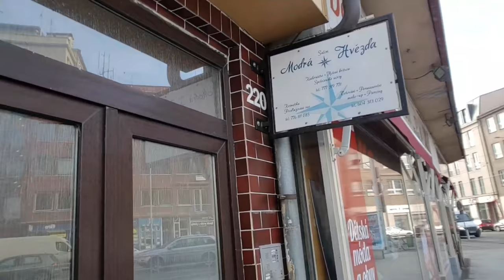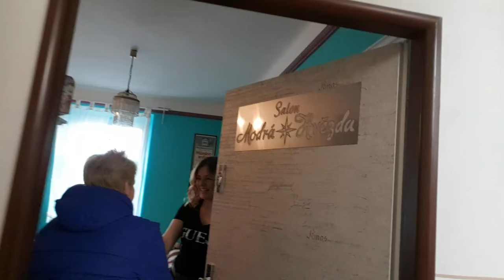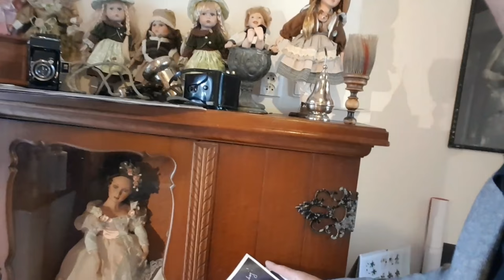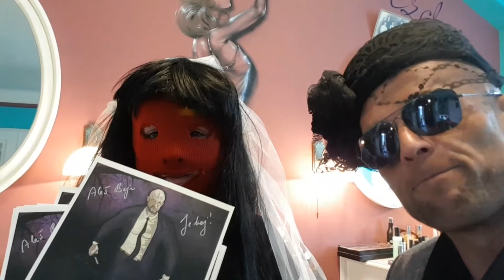Proměna Nadi v Salonu Modrá Hvězda